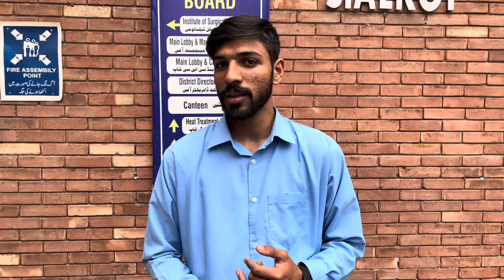Govt Murray College Sialkot | A Day in a College | Sufyan vlogs